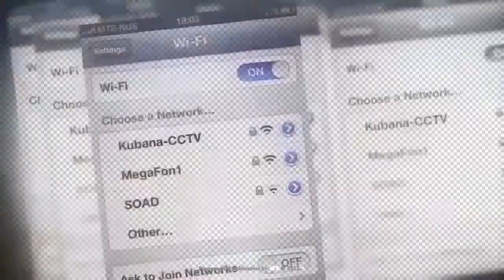System of a Down - Aerials - Live from Kubana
Witnessing System of a Down's magical atmosphere at a rock festival is a great privilege for a rock generation about to become extinct. System of a Down is like an oasis in a desert. Many thanks to organization of Kubana Festival, Russian SOAD-heads and of course, Daron, John, Serj and Shavo!

System of a Down / Aerials / Toxicity
'Toxicity' is the second studio album by System of a Down, released in 2001.